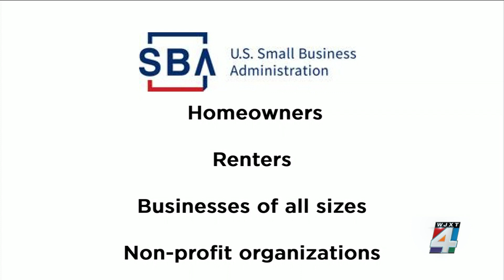Disaster relief funds expand to Northeast Florida counties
Federal resources have become available for counties in Northeast Florida following Hurricane Ian’s aftermath.